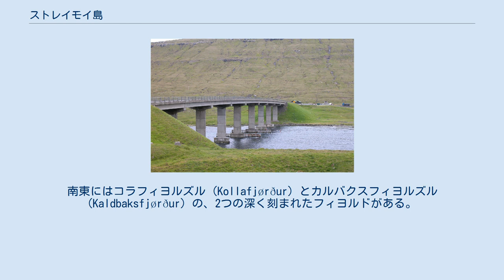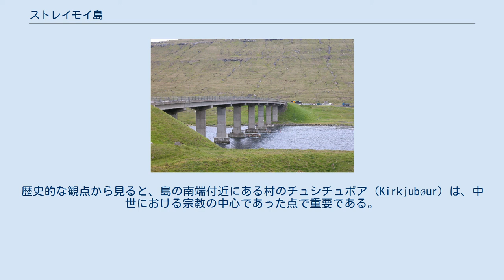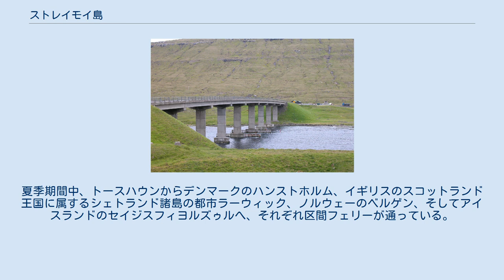ストレイモイ島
ストレイモイ島（フェロー語: Streymoy）は、フェロー諸島において最も大きく人口の密集した島である。
フェロー諸島の首都であるトースハウンはこの島に位置する。
ストレイモイとは「潮流の島」を意味する。
 島は縦長で、概略で北西から南東の方向へ47キロメートル（29マイル）の長さに伸び、幅およそ10キロメートル（6マイル）の距離がある。
南東にはコラフィヨルズル (Kollafjørður) とカルバクスフィヨルズル (Kaldbaksfjørður) の、2つの深く刻まれたフィヨルドがある。
島には山が多く、特に北西には最も高いコプセニ山（Kopsenni、789メートル）がある。
この山の一帯は、500メートルを超える高さの崖が聳え立っている。
 フェロー諸島における他の地域と同じく、島には数々の細流や小さな湖がある。
生息している主な植物は芝で、木は立っていない。
 ストレイモイ島の東側には、フェロー諸島で2番目に大きな島であるエストゥロイ島があり、間をスンディニ海峡 (Sundini) が流れている。
西側にはヴォーアル島が位置しており、南側はサンドイ島がある。
また、コルトゥル島、ヘストゥル島、ネルソイ島の3つの島々は、ストレイモイ島の南端周辺に位置する。
 ヴェストマンナ 島には約2万1千人の住民が暮らしており、フェロー諸島全体における人口の40パーセント以上を占めている。
彼らの大多数は、およそ1万5千人の人口を有する首都、トースハウンに住んでいる。
フェロー諸島政府の中心的な地である上、トースハウンは最大の港があり、大学が位置する他にも島の商業の中心地となっている。
 島にある他の重要な街には、それ以前はフェリー港だった西側の街ヴェストマンナ (Vestmanna) 、中心部にあるコラフィヨルズルや人目を引く北側の村サクソン (Saksun) とチャアヌヴィク (Tjørnuvík) がある。
歴史的な観点から見ると、島の南端付近にある村のチュシチュボア (Kirkjubøur) は、中世における宗教の中心であった点で重要である。
 スンディニ海峡上に架けられた橋 人々が住む全ての区域は、舗装された道路が通っている。
トースハウンへの入り口となる主要道路は、2.8キロメートルに及ぶ長いトンネルを通っている。
東のエストゥロイ島へは、スンディニ海峡上に架けられた橋を経由して行くことが可能である。
2002年以来、ストレイモイ島からヴォーアル島まで接続した、4キロメートルの長さを誇る海底トンネルが通っているため、これによりフェロー諸島における3つの「本土」となる島々が道路で結ばれている。
 また、ストレイモイ島はサンドイ島とスヴロイ島への定期フェリー便が通っている。
夏季期間中、トースハウンからデンマークのハンストホルム、イギリスのスコットランド王国に属するシェトランド諸島の都市ラーウィック、ノルウェーのベルゲン、そしてアイスランドのセイジスフィヨルズゥルへ、それぞれ区間フェリーが通っている。
ここから一番近い空港は、ヴォーアル島にある。